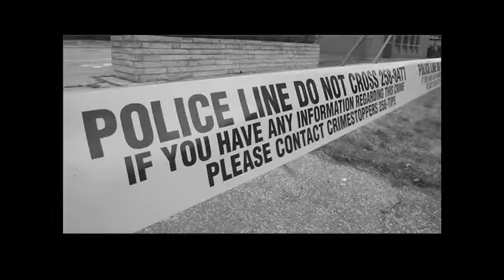Brain injury victim prepares to run Toronto marathon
Brad Nichols, a school teacher suffered a serious brain injury in a car accident in 2010. He is preparing to run the upcoming Toronto marathon and raise money to buy helmets for kids.